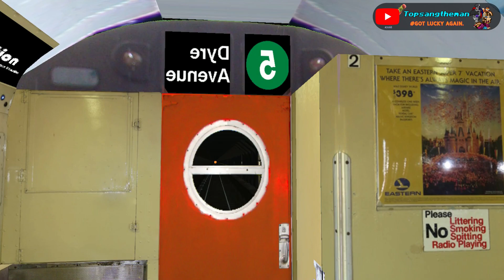OpenBVE Throwback - 1 car R17 Redbird 5 Train (Shuttle)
1 car R17 Redbird 5 train, full shuttle run from East 180th Street to Dyre Avenue.

It may seem like a Wacky run, but R17s can actually operate by themselves as 1 single car with cabs at each end. All were in service from 1955 to 1988 when retired, with only 4 preserved (2 in museums and 2 in work service). 6688 (used in this run) is currently preserved and in operating condition at the Shore Line Trolley Museum over in East Haven, CT. It is powered by Westinghouse.

I'm actually working on a project where this 1 car R17 will also have IND/BMT, fictional, and unused rollsigns, as well as those from subways around the world. Also this is the 100th Throwback video so far.

As I will soon start working on Part 190 of The Best of Railfanning, Plane Spotting, and Many More series, there will be a short to long pause in uploads during that time. Therefore this will be the 7th to last video for a while. Note that it may take about 1 or 2 weeks or more to process, especially with school assignments due soon that needs to be completed.

Reminder: All videos of the following series must have the said criterias met with the respective due dates each, no exceptions:

The Best of Railfanning, Plane Spotting, and Many More: 230 views and 20 likes or more. Due on September 15th.

PTSX (Public Transport Simulator Simulator X): 250 views and 30 likes or more. Due on September 10th.

As of August 2nd, 2024, the comments section will forever remained closed. There was a 2nd time period to appeal this decision but unfortunately never happened as no one took advantage of it. Also videos with comments still on will be turned off. Thank you to those those who have supported & contributed to all or some videos of this channel, or received a shout-out in one or more previous videos, but this decision can't be overturned. Sorry about that. The long time period for the past few weeks was the last opportunity for the comments section to be turned back on but no one took adventage of it. You will be banned and all subsequent emails will be sent to spam & deleted. Also no new mentions will be allowed and extsing ones must be retracted.